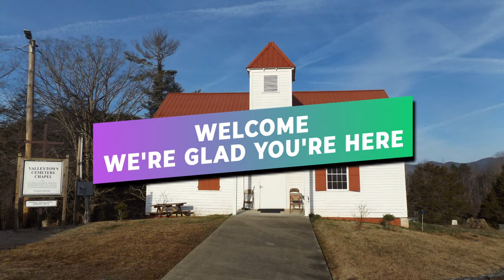VCC082720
Valleytown Cemetery Chapel * Sunday Morning Worship * September 27, 2020 * Message: "He Will Return Like A Thief In The Night"